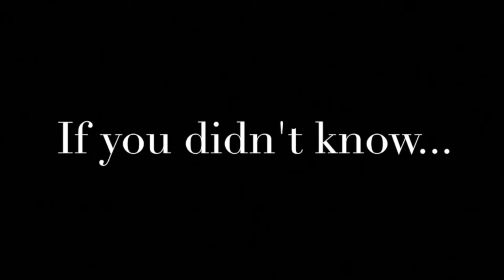Trying the best coffee in New York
I love coffee, especially iced vanilla almond milk lattes. (I know so quirky right?!) This was one of the things that I looked forward to the most about visiting New York, and of course, visiting my aunt. Hopefully, I will be able to do more coffee taste testings in the future that can be more in-depth and not just rating them on an extremely subjective point scale.

Anyway, have a lovely day!